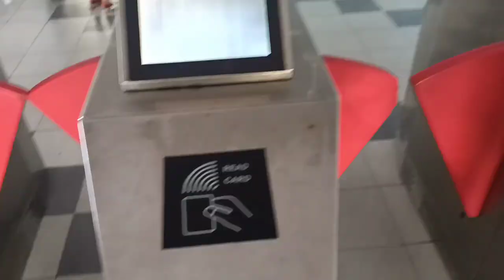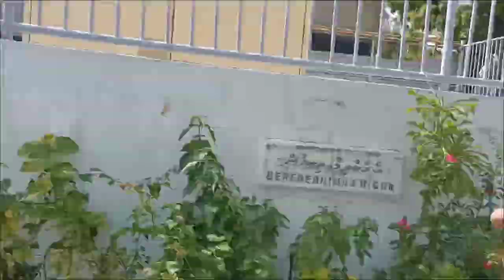Male city to Villingili Island Vlog Part 1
Villingili is an island in the North Male Atoll and is, administratively, known as Vilimalé and considered the fifth district of Malé, Maldives. It lies about two kilometres west of Malé island and is reachable via local ferry service that operates 24 hours, between Malé and Villimalé.